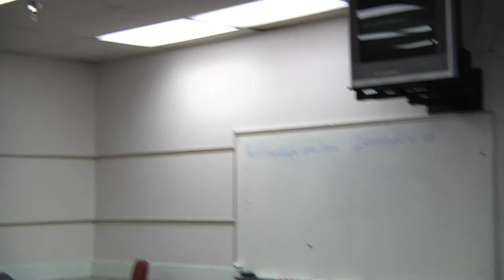Kevin McKoy 1.m4v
Actor Kevin McKoy talks with Arizona history teachers about how to create dramatic presentations for the National History Day competition. Part of a day of workshops hosted by the Arizona Historical Society. Part 1/4.